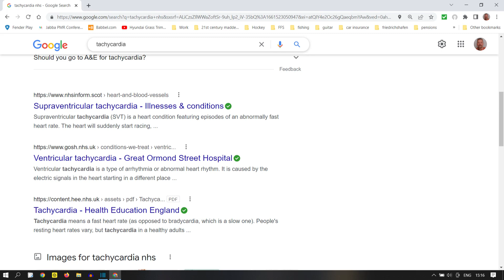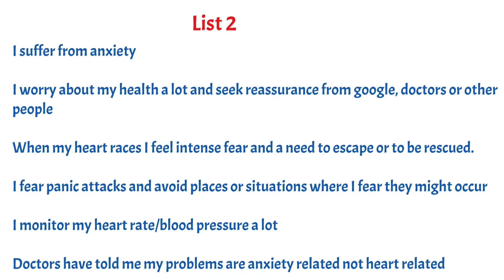Tachycardia or Panic Attack ?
People who suffer panic attacks often worry that they have a heart problem like tachycardia superventricular tachycardia (SVT) or atrial fibrillation. But how do you know whether you have a heart problem or the fast heart rate and palpitations are just caused by anxiety.